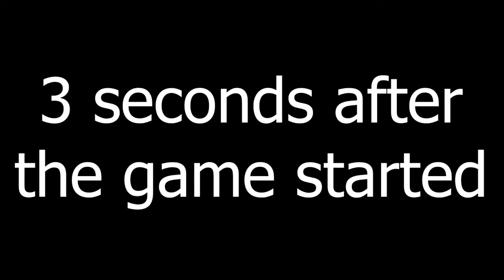Playing Fall Guys with my Best Girl Friend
In this video I will be Playing Fall Guys with my Best Girl Friend
It was pretty fun playing with her and also kind of furstraiting sometimes and I was trying to not blow up from rage. The Rage was going even higher and higher for me until I couldn't hold it anymore and you will se what happened then.